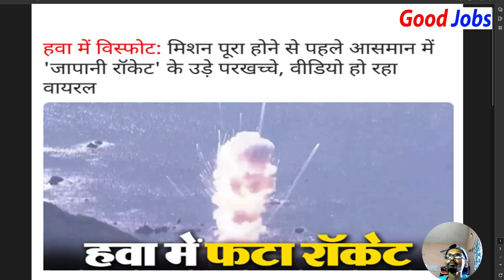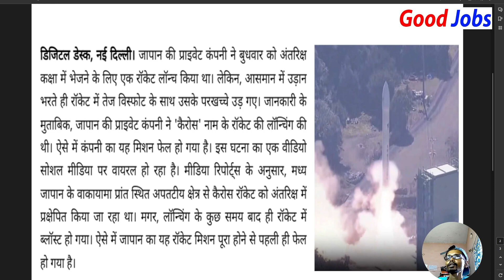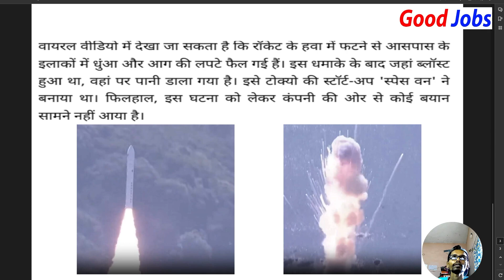Japan Space One rocket flies into the sky before mission completion, video goes viral.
mission to edge of space,mission to the edge of space,into the sky,the international space station,space,space mission,spacex moon mission,the view from space,spacex moon rocket,into the badlands,space ispace moon ceo (cr),mission accomplished,space station,caught on video,mission control,international space station,international space station documentary,final fantasy (video game series),spacex,the elder scrolls 4: oblivion retrospective